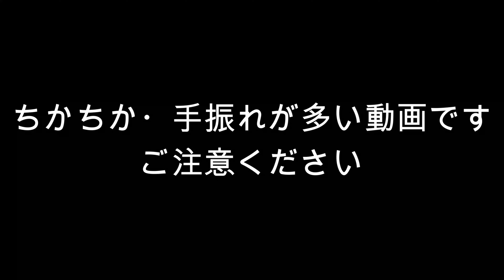[最新版！]我が家のグロウボックスをご紹介 食虫植物 ヘリアンフォラ ウツボカズラ セファロタス ムシトリスミレ モウセンゴケ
LED

植物ブログはこちら！